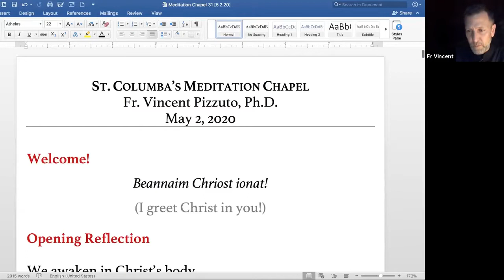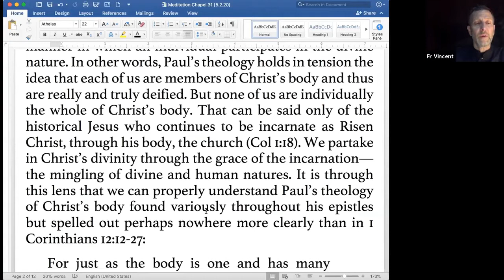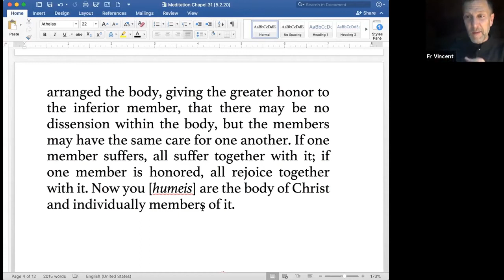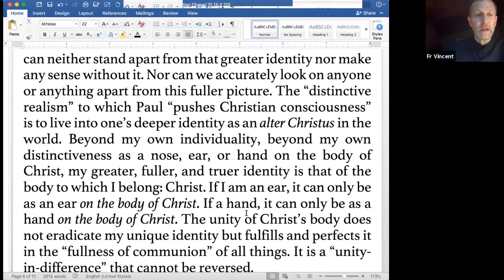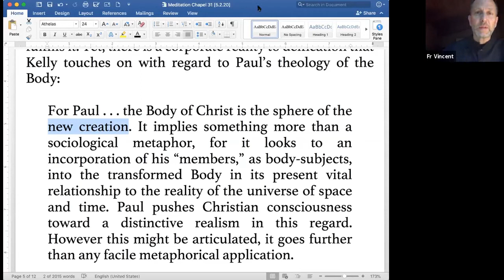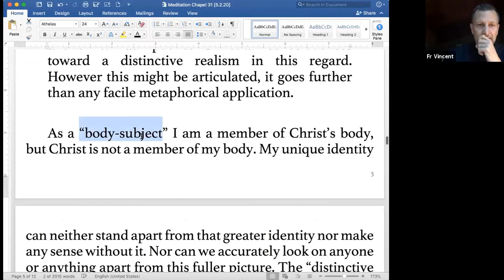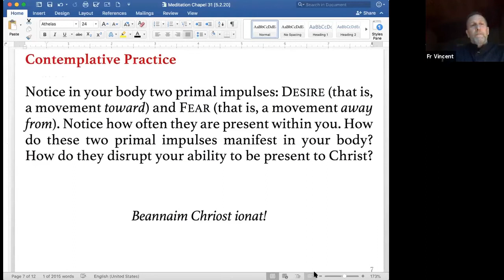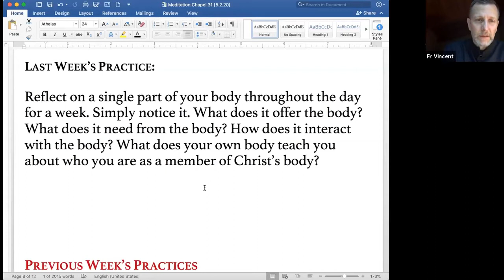2020 05 02 Fr. Vincent Pizzuto Ph.D.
Meditation Session with Fr. Vincent Pizzuto, Ph.D. on May 2, 2020 at meditationchapel.org. Fr. Vincent is a Professor of Theology and Vicar of St. Columba’s Inverness. Join Fr. Vincent on Saturday mornings, or try one of our many other free online meditation groups.